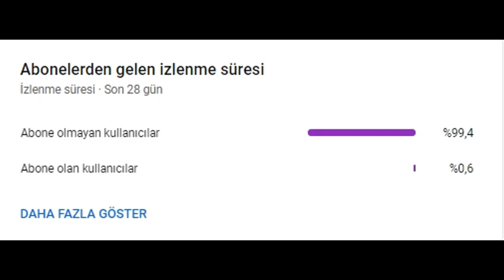YAYINCILARIN EN ANLAMLI SÖZLERİ V1